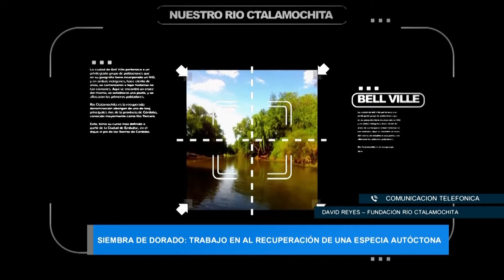David Reyes Fundación Río Ctalamochita